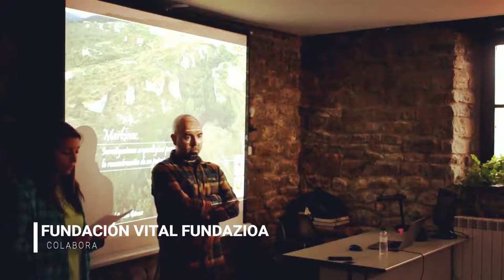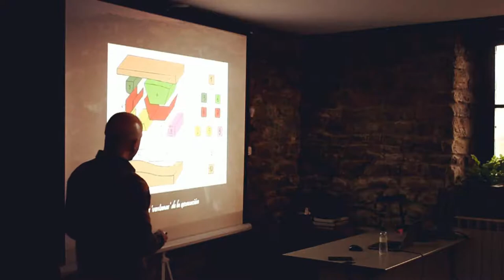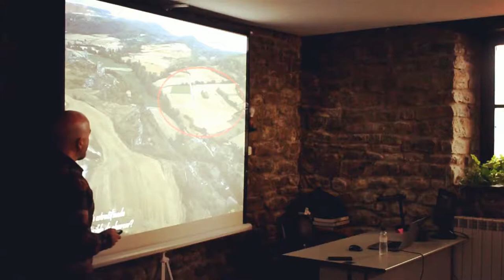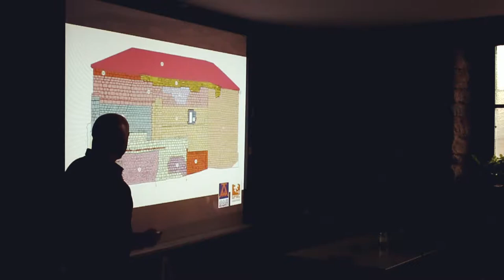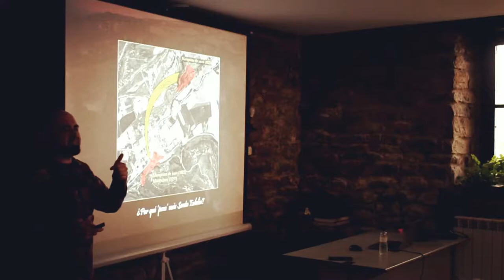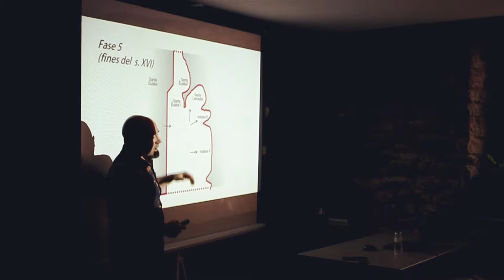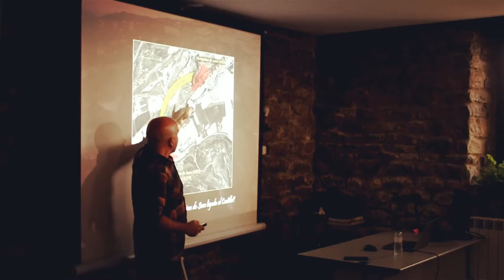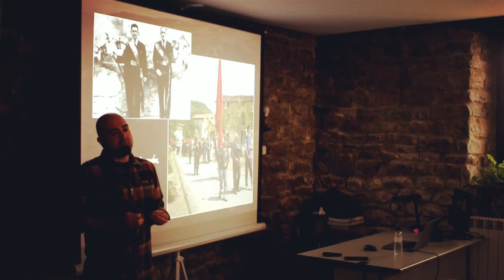CONFERENCIA - Ismael García (Actividades Culturales de Álava Medieval / Erdi Aroko Araba)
ACTIVIDADES CULTURALES
Álava Medieval / Erdi Aroko Araba
Lugar: Sede de Álava Medieval / Erdi Aroko Araba (Estíbaliz)
CONFERENCIA 18 de noviembre de 2017

"MARKINEZ. Investigaciones arqueológicas para la reconstrucción de su paisaje sagrado."
Ponente: Ismael García (ENKLABE KTS)

Con la colaboración de Fundación Vital Fundazioa